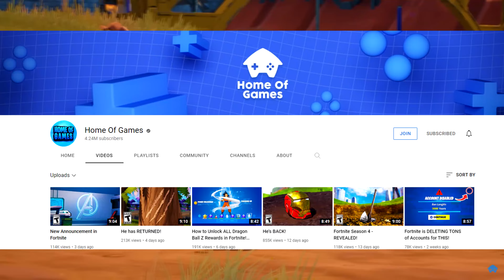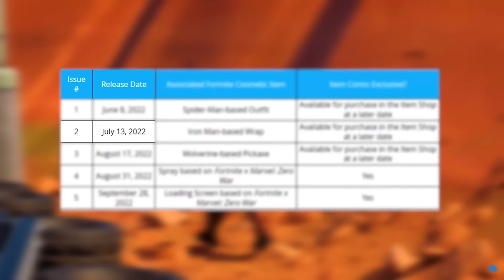Iron Man Has RETURNED in Fortnite Chapter 3 Season 4!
Today i go over Fortnite Chapter 3 Season 4 Leaks such as Iron Man Returns Fortnite, Iron Man Fortnite and Iron Man Skin. On top of this, I cover the Fortnite Chapter 3 Season 4 Battle Pass and Fortnite Chapter 3 Season 4 Trailer